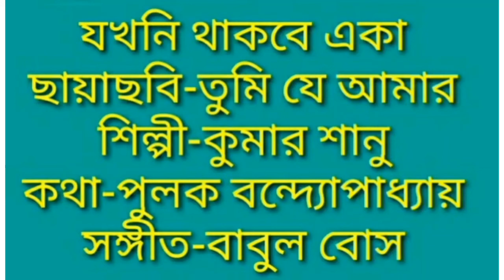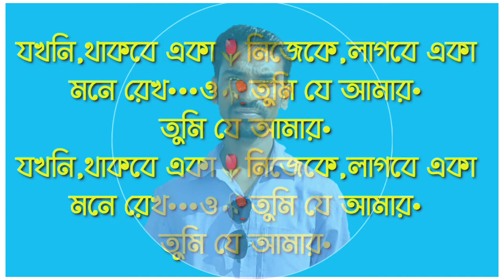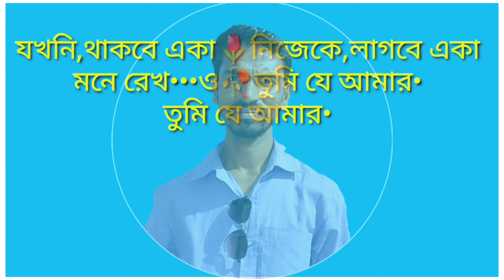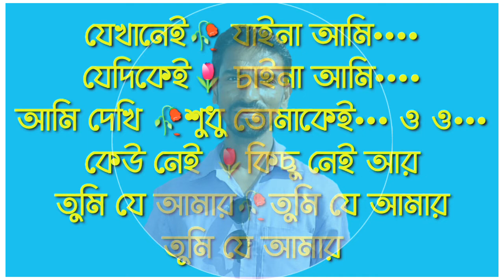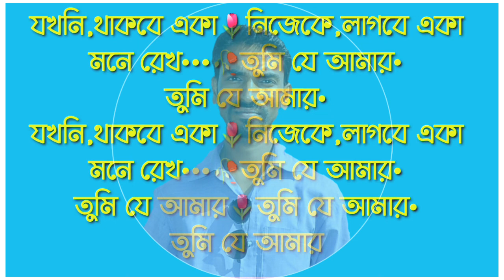JOKHONI THAKBE EKA KAROKE যখনি থাকবে একা কারও কে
bengali karoke